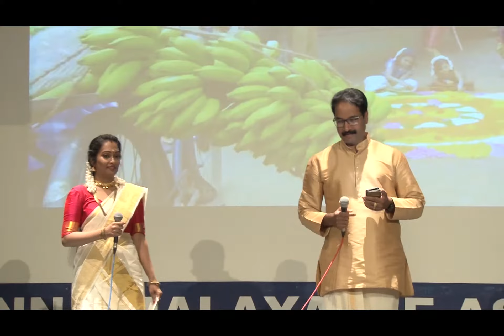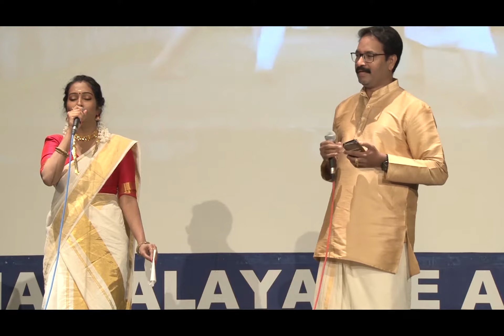02 Onapattu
VMA ONAM 2019